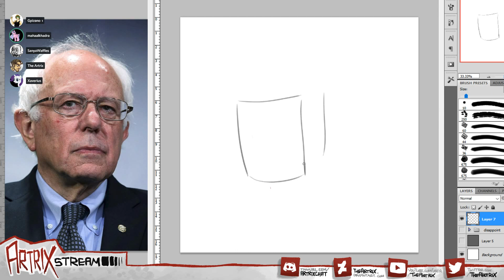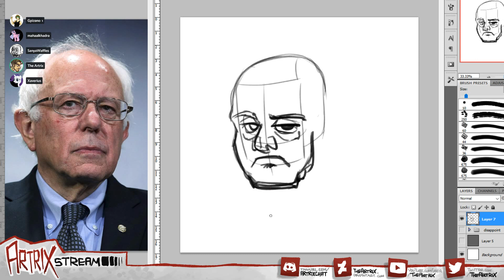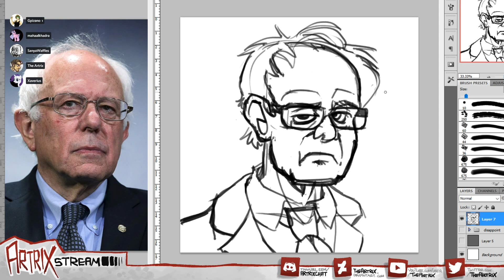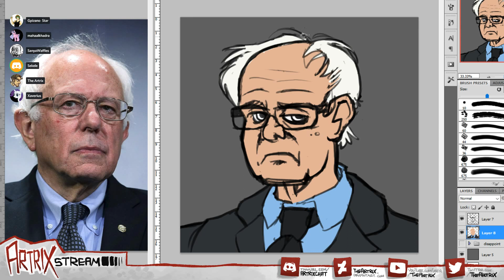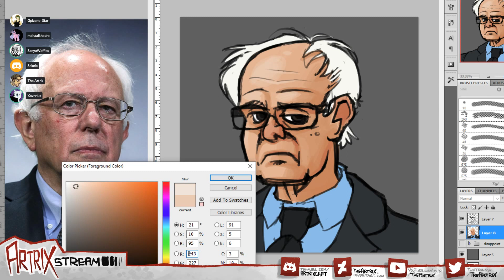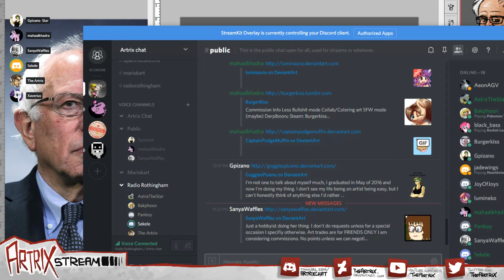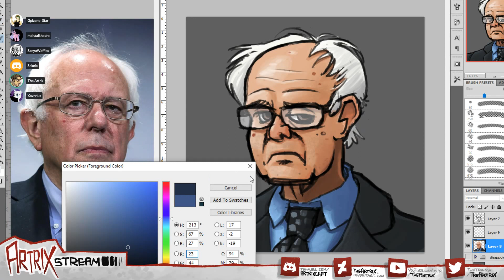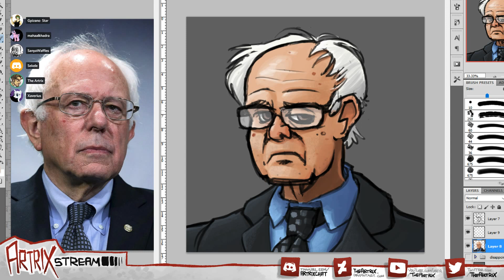Radio Rothingham #42 - Make Rothingham Great Again!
This is episode 42 of Radio Rothingham, the Internet's least professional podcast. Radio Rothingham is a podcast-styled art-stream session with your host and artist The Artrix and his band of co-hosts, including Panboy, Xaverius and Astra.

Want to commission Artrix to draw something during the podcast? Just leave a comment to one of our videos and we'll get back to you.

Today's hosts; Artrix, Xaverius, Bakphoon and Panboy.

Link(s) for this episode:
None